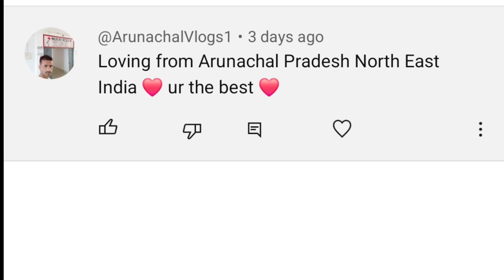दादा जी की आख़िरी इच्छा 😜 || EP 70 || @RjPurab